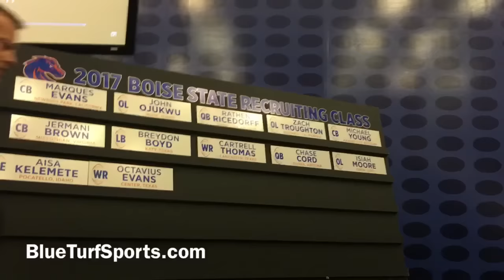Boise State quarterbacks coach Zak Hill discusses signing of Chase Cord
Boise State quarterbacks coach Zak Hill discusses the signing of quarterback Chase Cord on Signing Day Wednesday.